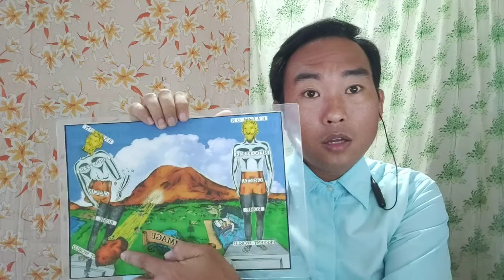The stone of Daniel chapter Two part 2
To Refute an error is to present the Truth